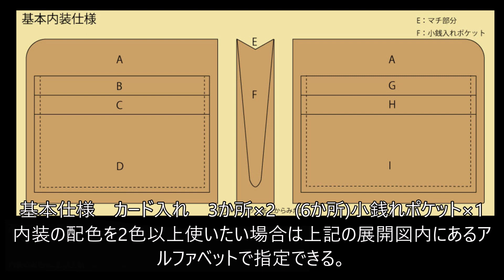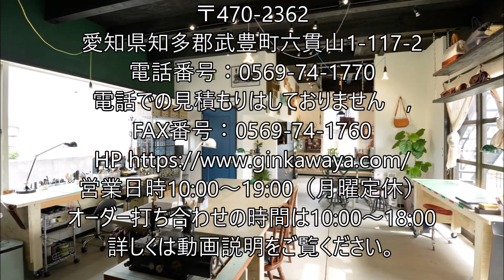【銀革屋】オーダーで作ったプエブロのLファス！18種類の革から選べる贅沢！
オーダーメイドの銀製品と革製品 銀革屋
気軽にオーダーできる革工房「銀革屋」さんの紹介です！
定番商品を好みの革や金具を選んでオーダーしたり、自分の思い描いた形を気軽にフルオーダーできる工房です。

今回オーダーしたLファス仕様
・基本内装仕様　15,000円
・寸法/縦：10cm　横：11cm　厚み：2cm
・外装/プエブロ（カラー、ナポリ）+3,000円
・内装/ヌメ革（カラー、キャメル）
・ファスナー/ゴールド
・糸/同系色（お任せ）
・内装カスタム（配色）/小銭入れ（色、ブラック）+2,000円
・引手/メタルタイプ1
・外装ポケット/有り　+2,000円

オーダー価格小計：22,000円
消費税：1,760円
送料：サービス
合計：23,760円

銀革屋
アトリ住所
〒470-2362　愛知県知多郡武豊町六貫山1-117-2
※店舗前と隣の空き地が銀革屋の駐車場です。

営業日時
10:00～19:00（月曜定休）